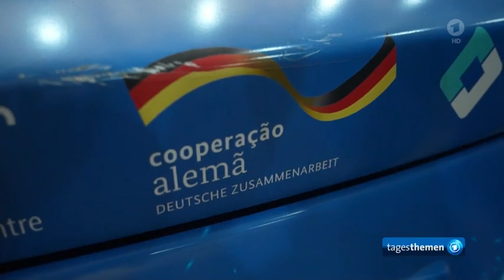BWM Habeck und Agrarminister Özdemir in Südamerika unterwegs.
Bundeswirtschaftsminister Habeck und Agrarminister Özdemir sind derzeit in Südamerika unterwegs. Im Mittelpunkt stehen die Themen nachhaltige Energie und nachhaltige Handelsbeziehungen.
Christopher Jähnert
Von Christopher Jähnert, ARD Berlin

Ortstermin Belo Horizonte in Brasilien. Hier hat die deutsche Firma Neuman & Esser eine Niederlassung gegründet. Was hier gebaut wird, ist das, was viele wollen. "Wir haben uns hier in Brasilien zur Auflage gemacht, die Elektrolyse und die Herstellung von grünem Wasserstoff zu unterstützen", sagt Alexander Peters, der Chef der Firma. Wollte man es übertreiben, würde man sagen: Hier wird Zukunft gebaut. Noch plant die Firma allerdings eher mit kleinen Maschinen, die aus Wasser und Strom Wasserstoff machen können.

"Phantastische Gebiete für Solar und Wind

"Dieses Gas ist ein Grund, warum Bundeswirtschaftsminister Robert Habeck den Weg nach Brasilien auf sich genommen hat. Deutschland braucht mittelfristig grünen Wasserstoff, um Gas zu ersetzen und den CO2-Ausstoß runterzubekommen. Grün bedeutet: Der Umwandlungsprozess muss mit Erneuerbaren Energien ablaufen - also Strom aus Wind, Sonne oder Wasserkraft.

Der Prozess funktioniere in Brasilien besonders gut, sagt der Wirtschaftsminister: "Das liegt vor allem an den großen Mengen an Wasserkraft, die hier verfügbar sind." Deswegen habe Brasilien bereits etwa 80 Prozent seines Energiemix de-karbonisiert. "Da können wir nur eifersüchtig drauf gucken. Die haben in Brasilien fantastische Gebiete für Solar und Wind, mit die besten auf der Erde, sehr günstige Produktionsbedingungen." Beim Thema Wasserstoff geht es hier also um zwei Dinge: Deutsche Firmen wollen auf der einen Seite Technologie liefern und an der Erzeugung beteiligt werden; auf der anderen Seite geht es aber auch um den Import von grünem Wasserstoff nach Deutschland.

Wirtschaftsminister Habeck und Landwirtschaftsminister Özdemir werben in Brasilien für den Ausbau der Wirtschaftsbeziehungen mit Europa

Die Konkurrenz hat noch die Nase vorn

Außerdem sollen die wirtschaftlichen Beziehungen zwischen Deutschland und Brasilien und anderen südamerikanischen Ländern wie Kolumbien ganz grundsätzlich ausgeweitet werden - auch, um zum Beispiel Fachkräfte für Deutschland gewinnen zu können. Doch ganz so einfach ist es nicht. Deutschland ist nicht das einzige Land, das in Brasilien oder seinen Nachbarstaaten vorstellig wird. Vor allem China sei hier schon sehr präsent, sagt die Chefin der deutschen Außenhandelskammer in Sao Paulo, Barbara Konner. "China ist schon seit vielen Jahren wichtigster Handelspartner und wichtigster Investor in Brasilien, und für die deutsche Wirtschaft ist es sehr wichtig, dass die Rahmenbedingungen - zum Beispiel durch ein EU-Mercosur-Abkommen - attraktiver werden.

" Es droht also ein Wettlauf um die Gunst der Lateinamerikaner. Zentral wird dabei das Freihandelsabkommen Mercosur. Es soll Zölle abbauen und mehr Handel ermöglichen. Eigentlich ist es seit Jahren fertig verhandelt. Unter Brasiliens Ex-Präsident Jair Bolsonaro war ein Abschluss, aber nicht machbar.

Matthias Ebert, ARD Rio de Janeiro, tagesthemen, tagesthemen, 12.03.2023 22:45 Uhr

Minister in Südamerika
Gesucht: Wasserstoff und Freihandel